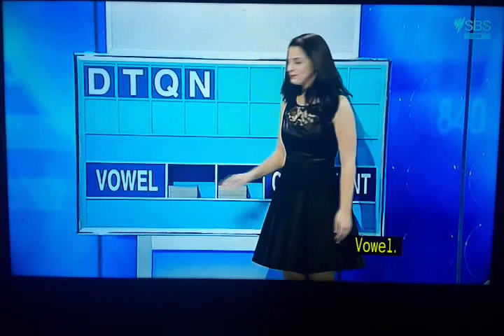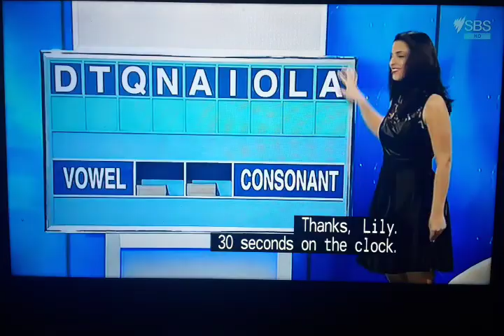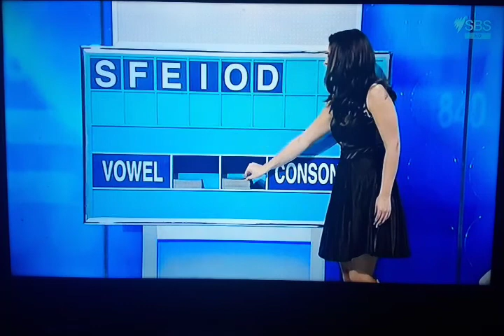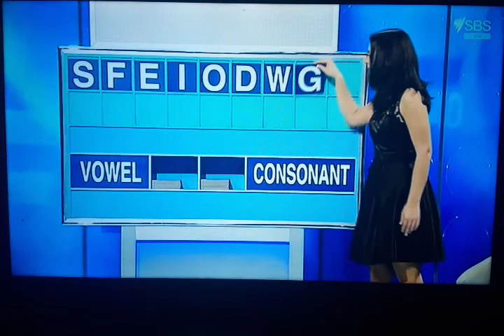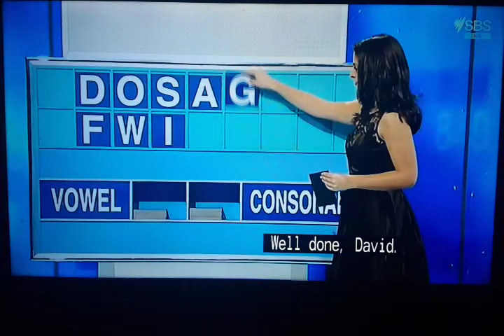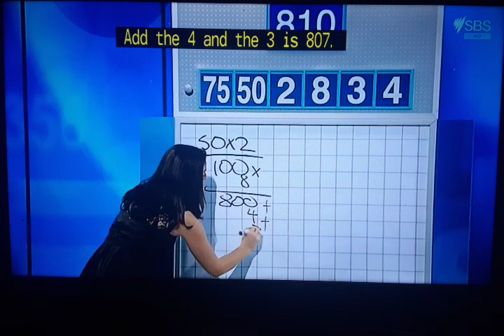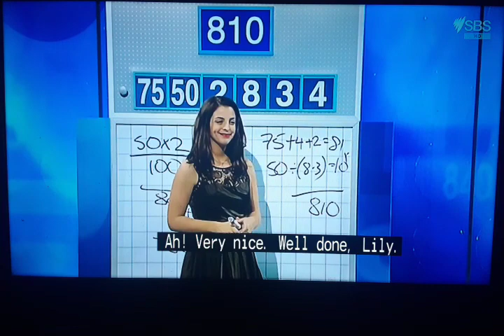Letters And Numbers - Season 4 Episode 24 - (Part 2)